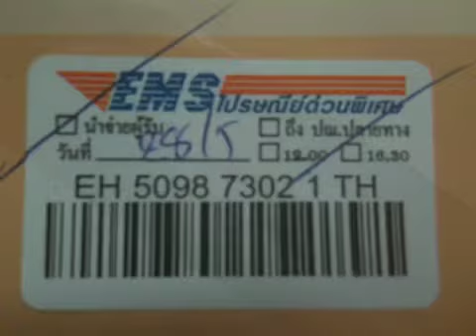ส่งของเชียงราย